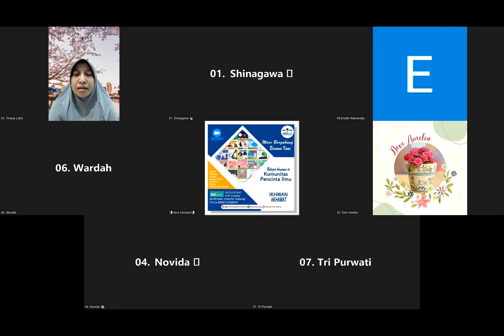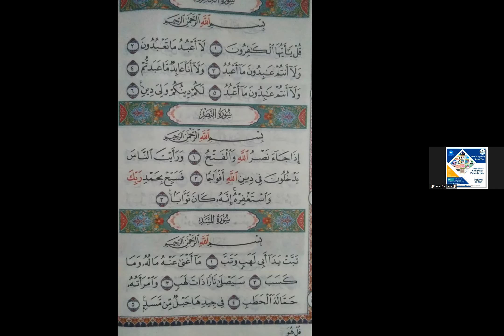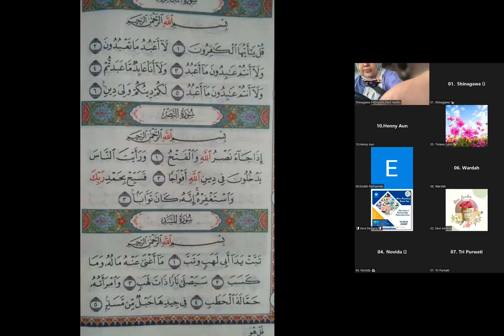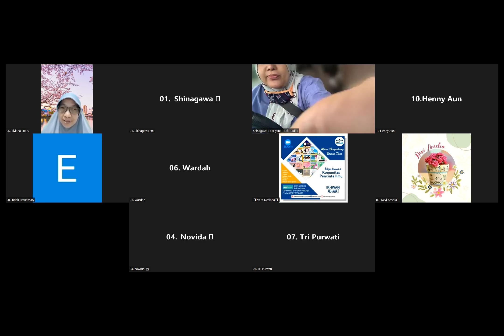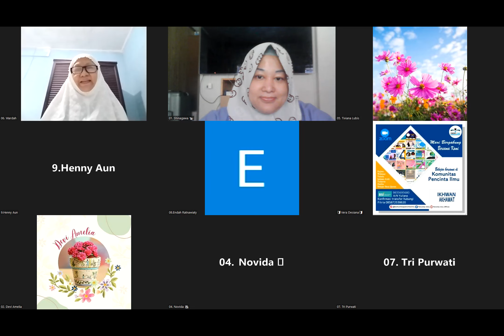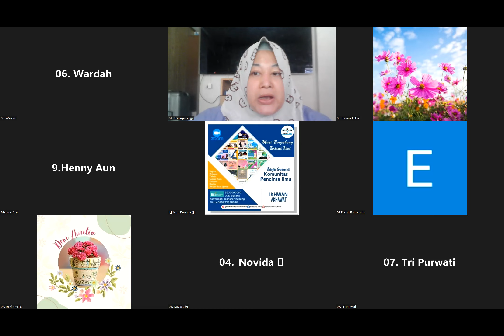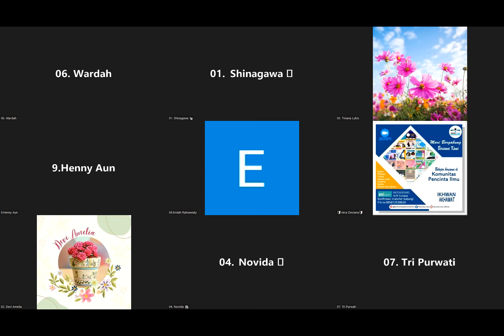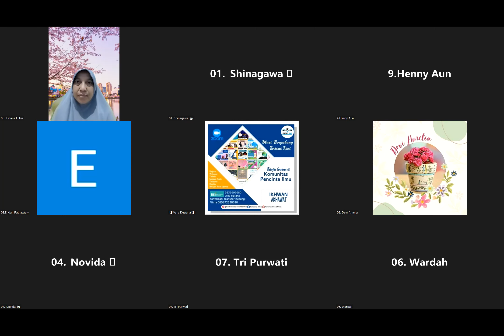Tadrib Surah An nasr bersama Ustadzah Vera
Tahsin PRA BBQ2